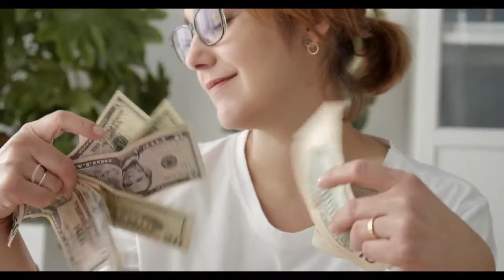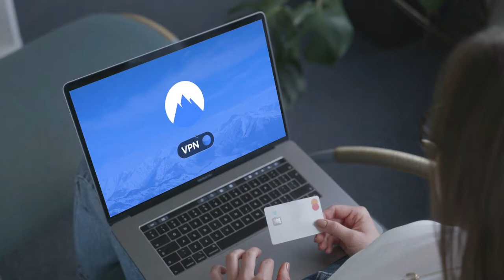How to Claim Missing Money.. Thousands of Dollars states owe you! 2021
Your state may owe you hundreds of dollars.
Does your state have unclaimed property or money of yours it's holding on to? It could be an abandoned safe deposit box, an insurance benefit, a refund or cash settlement, an uncashed cashier's check, a money order, wages, a forgotten bank account, a dividend or stocks and bonds. To get your money or property from the state, all you need to do is claim it.